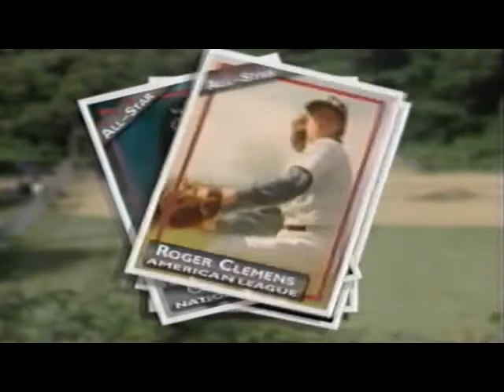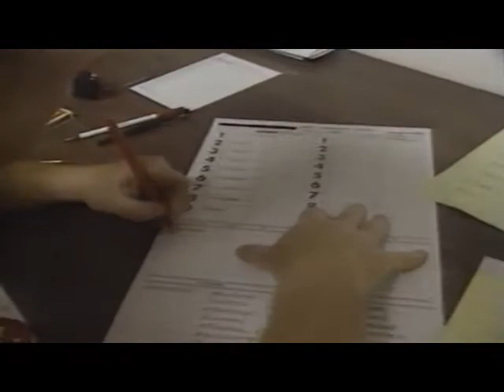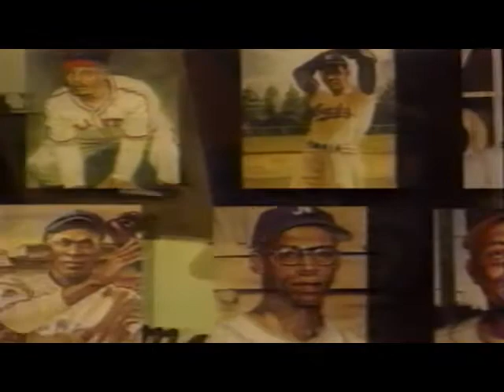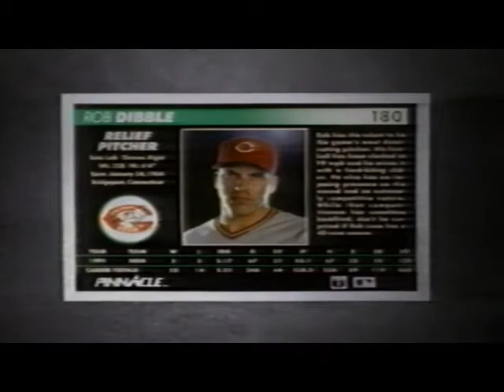1992 MLB All Star Game 7/14/92 @ Jack Murphy Stadium